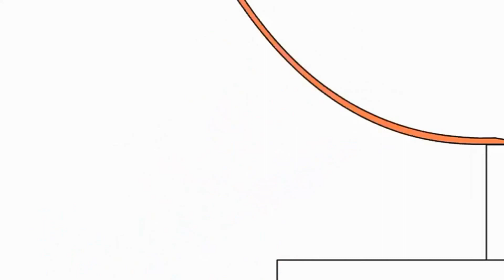March 21, 2022(3)